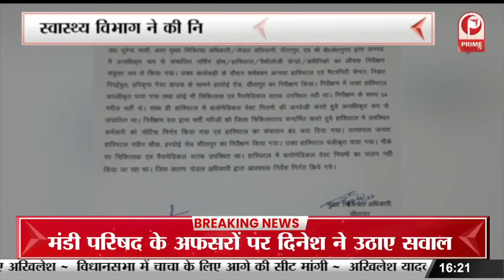लंपी वायरस का कहर , यूपी में आए 25 हजार केस, अब तक 250 जानवरों की मौत || Prime Tv